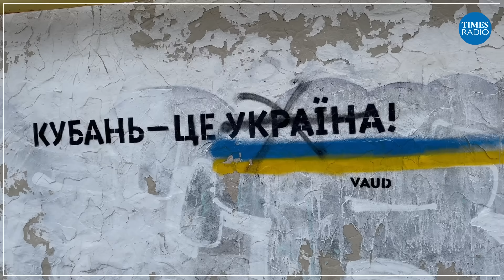Nato's new AI tool could render Putin's forces useless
"The Russian full scale invasion of Ukraine has absolutely put rocket boosters on this technology."

Russian invasion of Ukraine has "put rocket boosters" under the development of an AI program that could have Nato take control of the battlefield, says The Times's Oliver Moody.